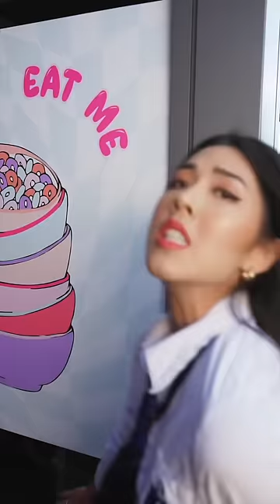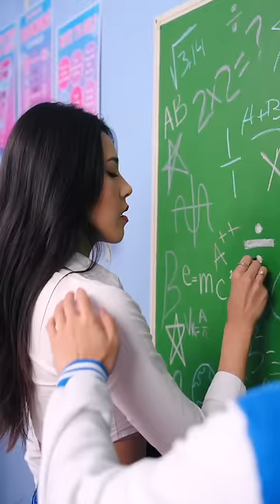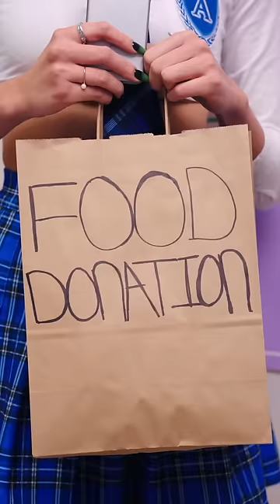SCHOOL DRAMA 🤯 - Alan Chikin Chow